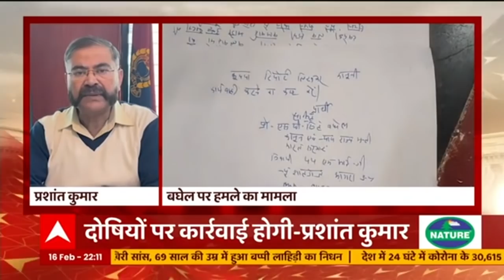UP Election: पूर्वांचल की दो हॉट सीटों पर आज दो बाहुबलियों ने दाखिल किया नामांकन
पूर्वांचल की दो हॉट सीटों भदोही की ज्ञानपुर सीट और जौनपुर की मल्हनी सीट पर आज दो बाहुबलियों ने अपना नामांकन दाखिल कर दिया..